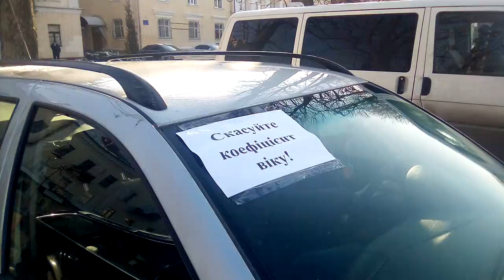Акція власників єврономерів у Хмельницькому розпочалася на Майдані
У Хмельницькому власники єврономерів розпочали свою акцію біля облдержадміністрації. Далі вони рушили у бік села Копистин для проведення акції.